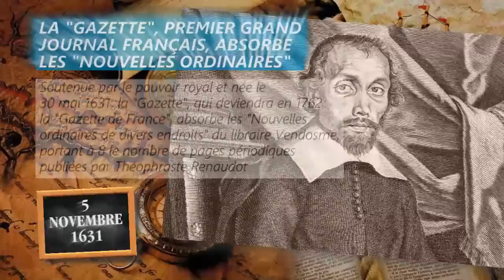5 novembre 1631 : 1er grand journal français, la "Gazette" absorbe les "Nouvelles ordinaires"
Soutenue par le pouvoir royal et née le 30 mai 1631, la "Gazette", qui deviendra en 1762 la "Gazette de France", absorbe les "Nouvelles ordinaires de divers endroits" du libraire Vendosme nées la même année, portant à 8 le nombre de pages périodiques publiées par Théophraste Renaudot